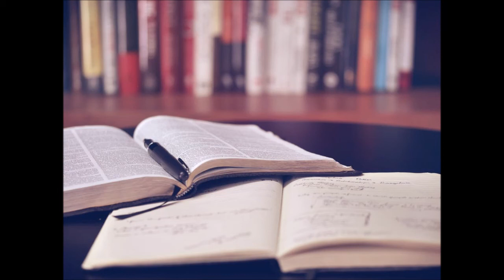Musaad bin Mohammed Al Aiban